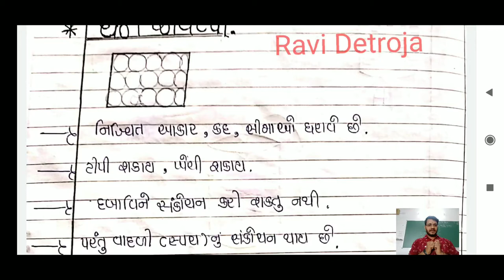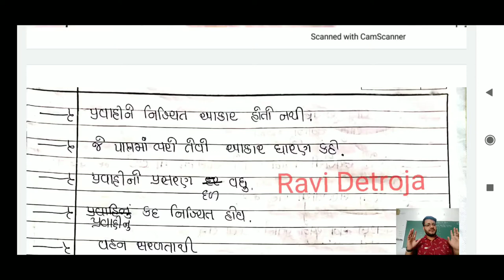SCIENCE STD 9 CHAP 1/2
BY RAVISIR